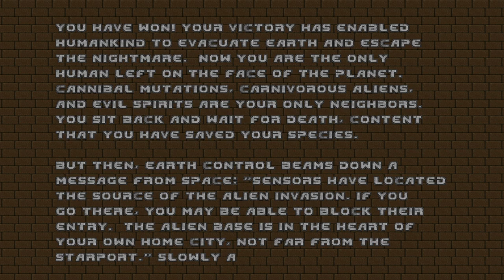Doom 2 Full Playthrough | BRUTAL DOOM | All Secrets - Level 11, Circle of Death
Full non commentary playthrough of Doom 2 using the Brutal Doom mod, version 21.6. Includes 100% secrets from every level.

SECRET 1: 2:37
SECRET 2: 5:19
SECRET 3: 6:45